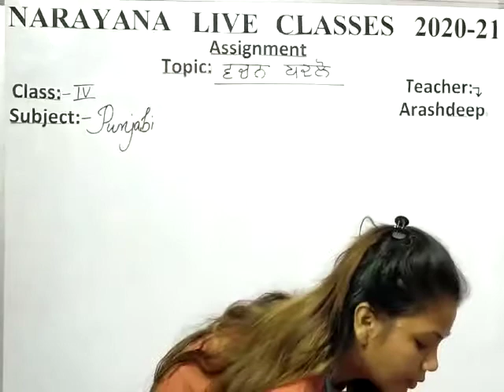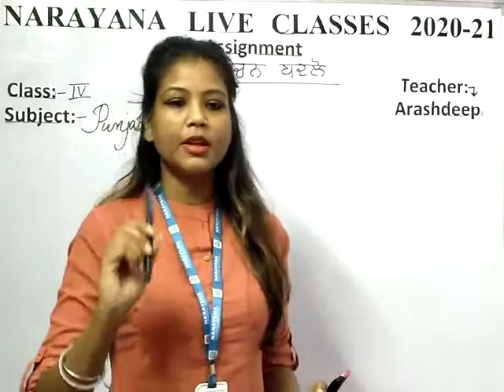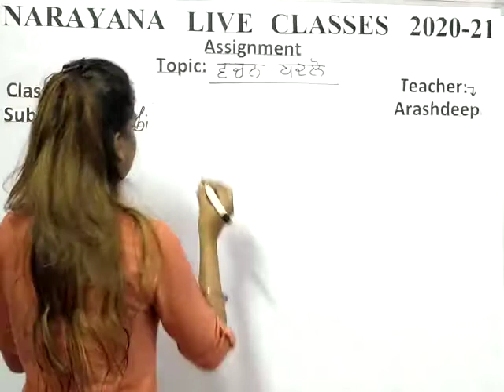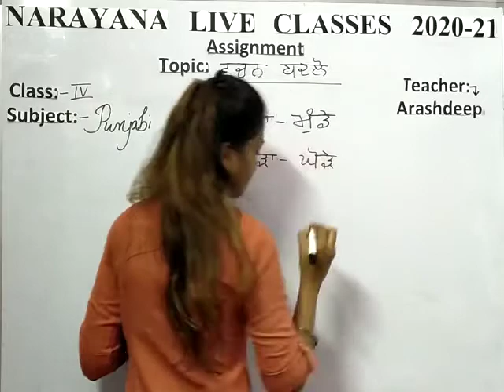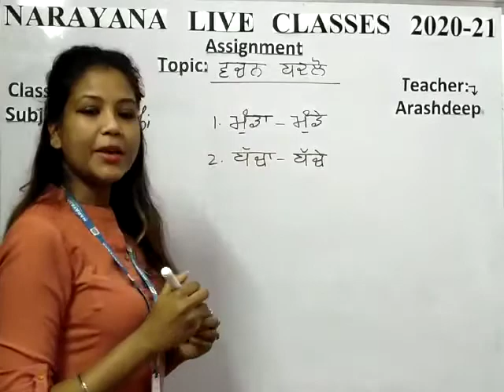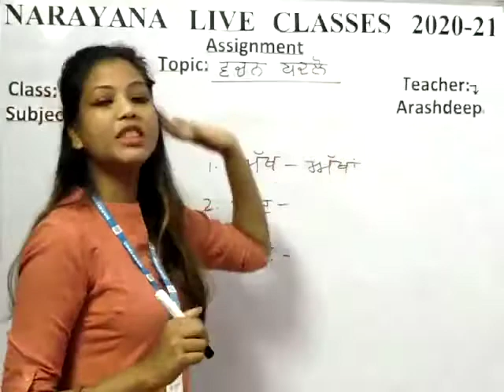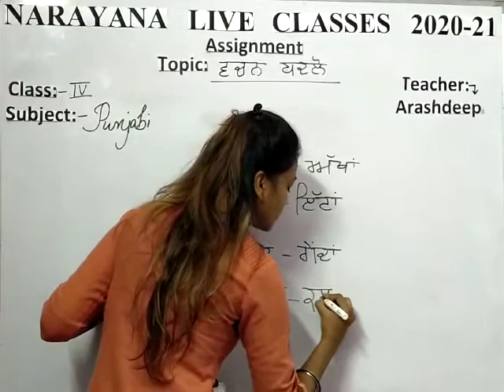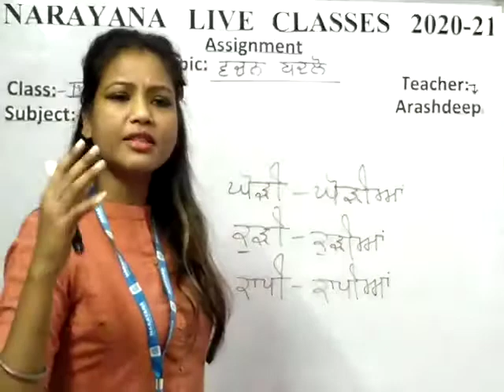8TH JULY PUNJAB, CLASS IV PUNJABI TL ASSIGNMENT 1 KEY